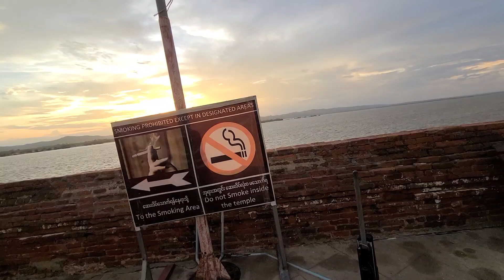미얀마 한달여정 128, 바간 7일 83, 일몰 석양 03, 로카난다 파고다 လောကနန္ဒာစေတီ Lawkananda와 이라와디 강 ဧရာဝတီမြစ် 03, 07일차 128.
그냥, 여행... 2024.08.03.토. 미얀마 한달여정 128, 바간 7일 83, 일몰 석양 03, 로카난다 파고다 လောကနန္ဒာစေတီ Lawkananda Pagoda와 이라와디 강 ဧရာဝတီမြစ် 에야워디 미 Irrawaddy 03, 우기 중 맑게 개인 오후 하늘 06, 뉴바간 숙소 Ostello Bello Bagan Pool 더블룸 총 5박6일 체류, 5박 270,000짯 81,000원, 뉴바간 숙소 Ostello Bello Bagan Pool 더블룸 1박 54,000짯 16,200원 기준, 내일 E-bike 종일 예약 20,000짯 6,000원, 비수기와 우기의 절묘한 조합, 바간, 미얀마, 해외혼행 07일차 128, Bagan, Myanmar.
August. 03rd. 2024., Saturday.
Myanmar One-month Journey 128, Bagan 7 days 83, Sunset Sunset 03, Lawkananda Pagoda လောကနန္ဒာစေတီ Lawkananda Pagoda and Irrawaddy River ဧရာဝတီမြစ် Ayawaddy Irrawaddy 03, Clear Afternoon Sky during the Rainy Season 06, New Bagan Accommodation Ostello Bello Bagan Pool Double Room, Total Stay of 5 nights and 6 days, 5 nights 270,000 kyat MMK 81,000 won KRW, New Bagan Accommodation Ostello Bello Bagan Pool Double Room 54,000 Kyat MMK 16,200 won KRW per night, E-bike All-day Reservation for Tomorrow 20,000 Kyat MMK 6,000 won KRW, Perfect Combination of Off-season and Rainy season, Overseas Solo Traveler 07th day 128, Bagan, Myanmar.
Just because traveling, Myanmar One-month Journey 128, Bagan 7 days 83, Sunset Sunset 03, Lawkananda Pagoda လောကနန္ဒာစေတီ Lawkananda Pagoda and Irrawaddy River ဧရာဝတီမြစ် Ayawaddy Irrawaddy 03, Clear Afternoon Sky during the Rainy Season 06, New Bagan Accommodation Ostello Bello Bagan Pool Double Room, Total Stay of 5 nights and 6 days, 5 nights 270,000 kyat MMK 81,000 won KRW, New Bagan Accommodation Ostello Bello Bagan Pool Double Room 54,000 Kyat MMK 16,200 won KRW per night, E-bike All-day Reservation for Tomorrow 20,000 Kyat MMK 6,000 won KRW, Perfect Combination of Off-season and Rainy season, Overseas Solo Traveler 07th day 128, Bagan, Myanmar.